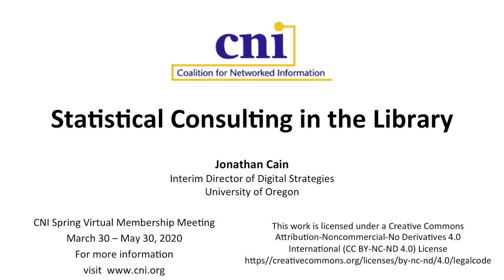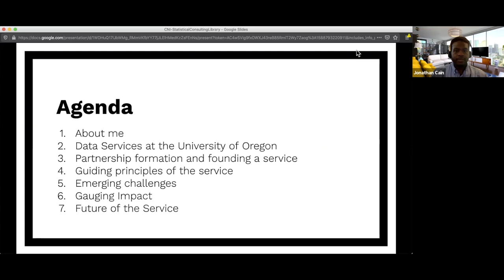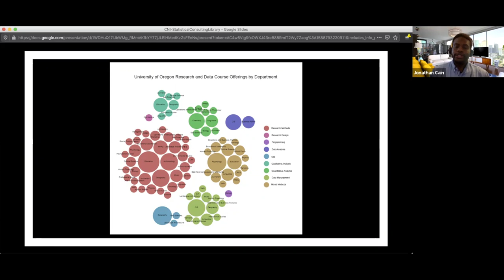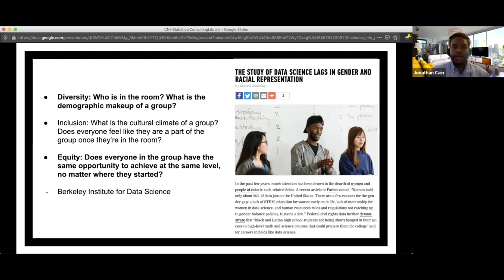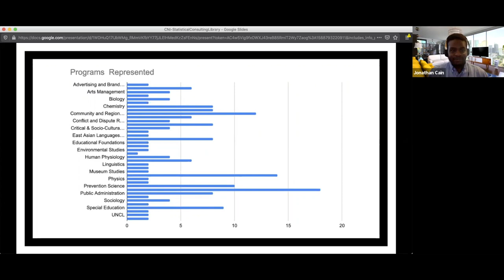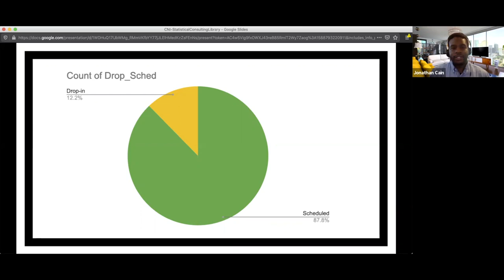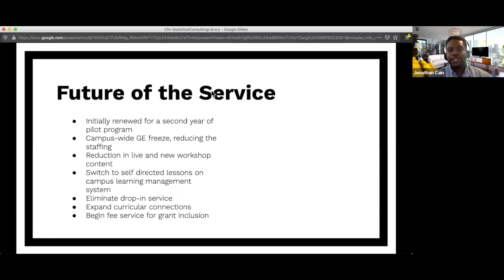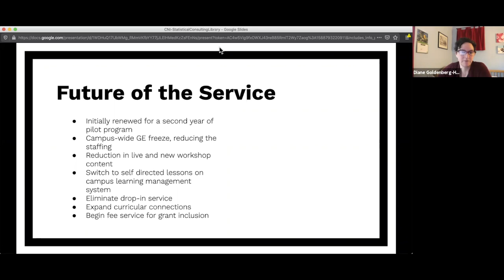Statistical Consulting in the Library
Jonathan Cain
Interim Director of Digital Strategies